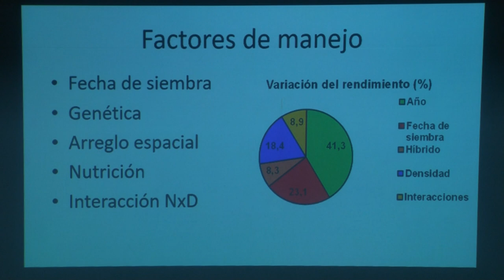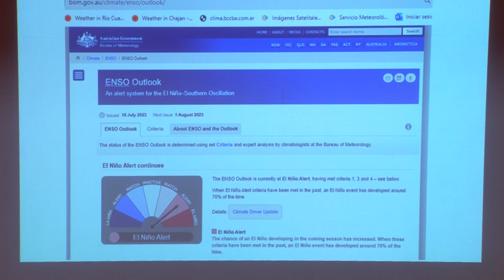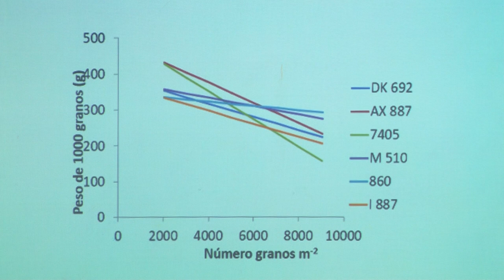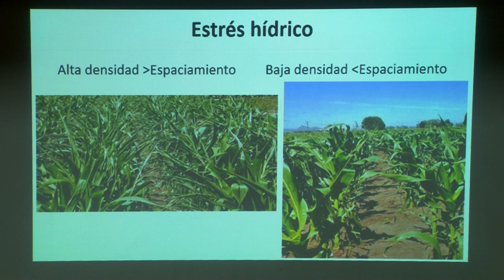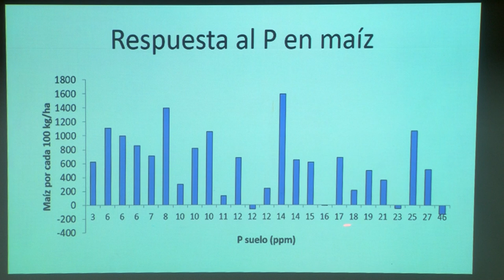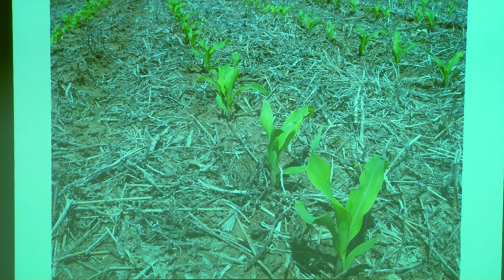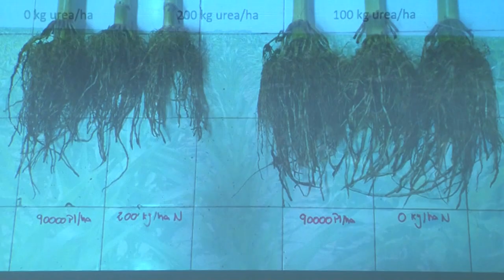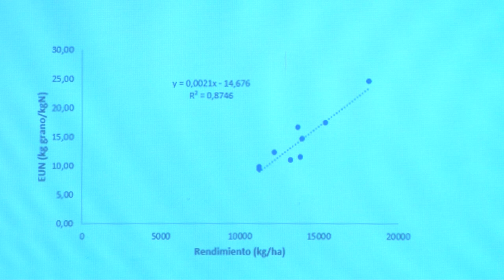ESTRATEGIAS BIOTECNOLÓGICAS APLICADAS AL MANEJO DE ESTRÉS BIÓTICO Y ABIÓTICO DEL CULTIVO DE MAÍZ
ACTO DE APERTURA Y PRIMER CONFERENCIA

ING. AGRÓN. GABRIEL ESPÓSITO
INIAB - UNRC CONICET

UniRio TV
Universidad Nacional de Río Cuarto
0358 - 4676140